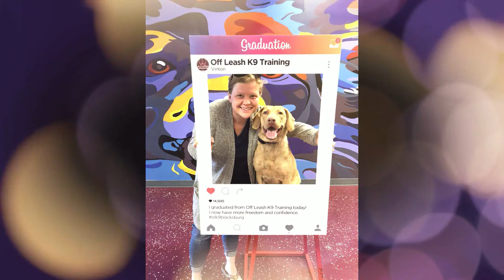River | 6 Month Old Chesapeake Bay Retriever | 2 Week Board and Train